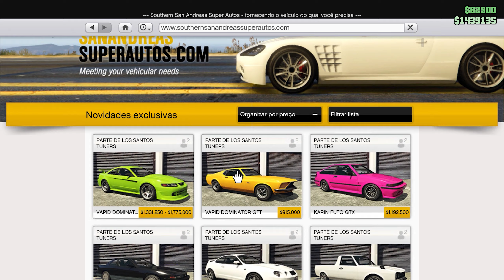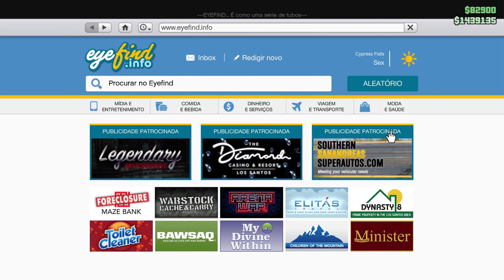💥Tunando o Futo GTX | GTA 5 ONLINE | CARRO DA NOVA DLC | DRIFT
Tunando o X, do GTA 5 ONLINE

0:00 - Começo
0:49 - Onde Compra
1:12 - Tunando o Futo GTX
10:47 - Como Ficou
11:11 - Considerações
13:44 - Vale a Pena?